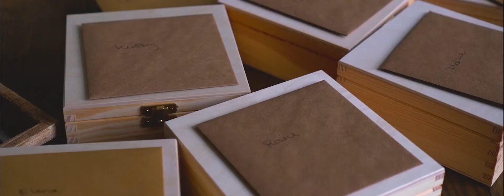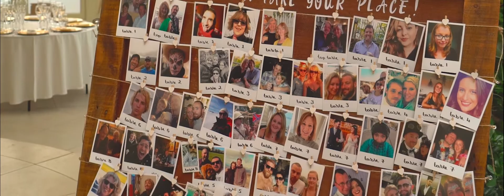Susi & Matthew | Clevedon Hall | Wedding Film